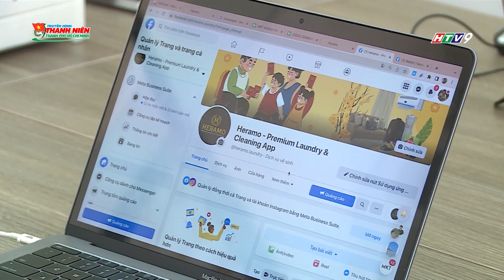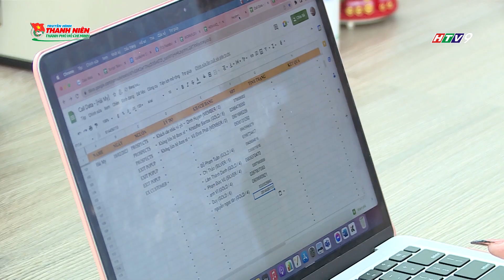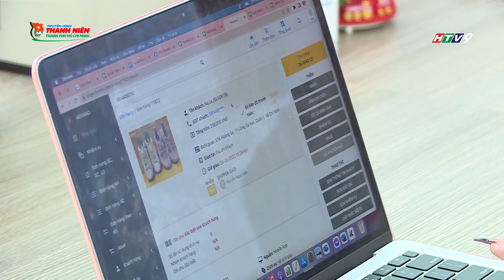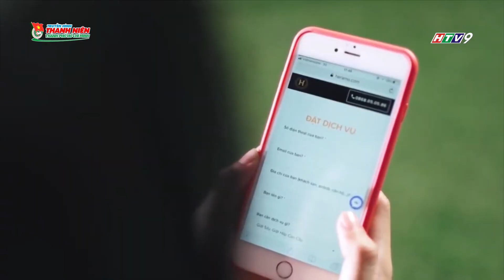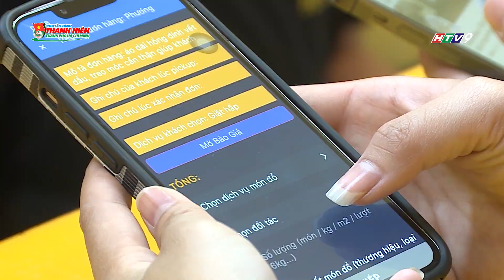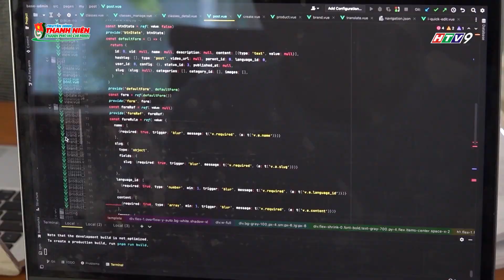Heramo - Nền tảng số cho ngành giặt ủi